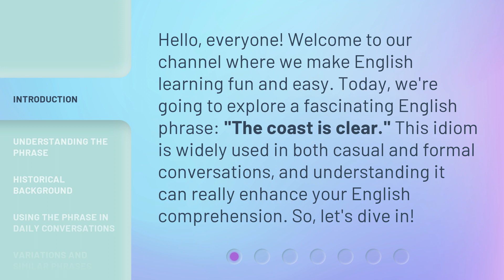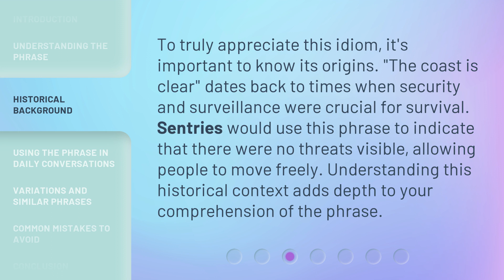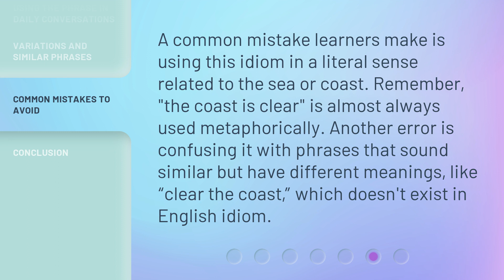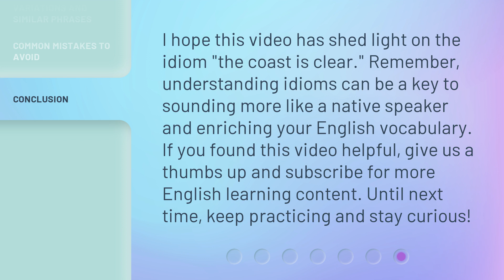"The Coast is Clear": Unraveling English Idioms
The Coast is Clear: Unraveling English Idioms • Discover the fascinating origins and meanings behind popular English idioms as we unravel the mystery behind 'The Coast is Clear'. Join us on this captivating journey through language and culture!

00:00 • Introduction - "The Coast is Clear": Unraveling English Idioms
00:33 • Understanding the Phrase
01:05 • Historical Background
01:32 • Using the Phrase in Daily Conversations
02:00 • Variations and Similar Phrases
02:23 • Common Mistakes to Avoid